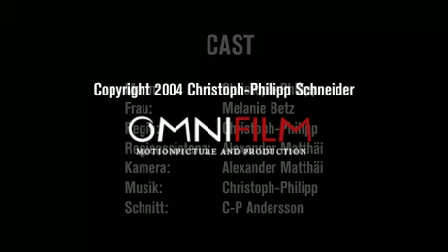Abschied vom Ich - Farewell to my self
This is the trailer for my graduation film. It is very experimental and of course few people understand it.